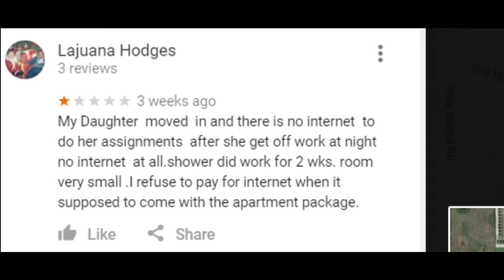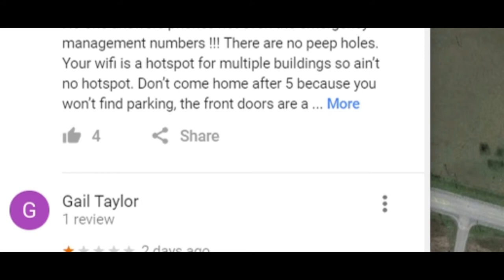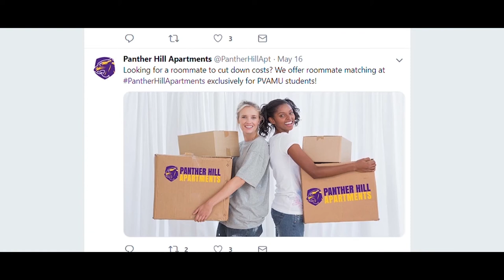Panther Party The Uphill Battle Part 2: Panther Hill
The Panther Party seeks to address Prairie View A&M University and the city of Prairie View address the social, political, economic and historical landscape of the Prairie View A&M University College & Community, Texas A&M Collegiate System, and Waller County
 In this documentary The Panther Party deals with the issues of housing in Prairie View, specifically Panther Hill Apartments. A new development in Prairie View that is geared towards fixing the problem of over population on Prairie View A&M campus, but begins in disaster.

Produced by: Jorai Beach & Tateania Nealey

Director: Bobby Etheridge

Written by: Daisha Stinnette & Neshun Etheridge

Researched by: Joi Burton & Daija Peterson